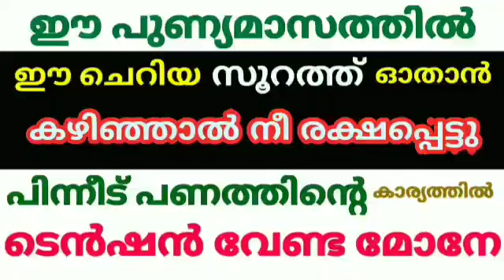റമദാനിൽ തുടങ്ങിക്കോ സമ്പത്ത് വർദ്ധിക്കാൻ ആഗ്രഹമുള്ളവരാണോഎന്നാൽ ഈ സൂറത്ത് ഓതി നോക്ക് കാണാം അത്ഭുതം